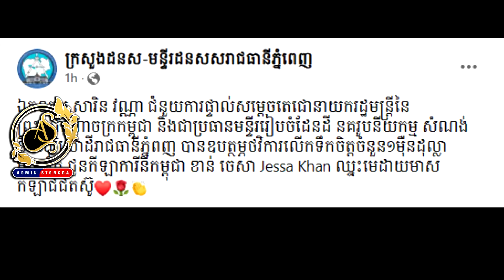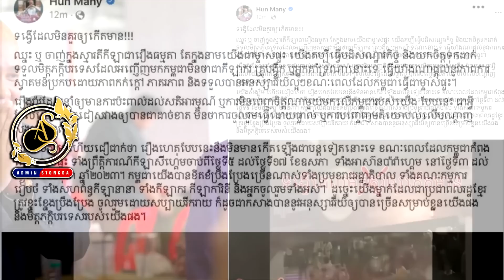ឯកឩត្តម ហ៊ុន ស្នើរឲ្យបញ្ឈប់បន្ទាន់គឺ..ចុមយក្សកីឡាការនី ខាន់ ចេសា មុននេះត្រូវបាន..Khmer Hot News